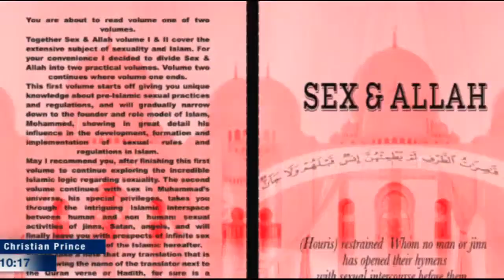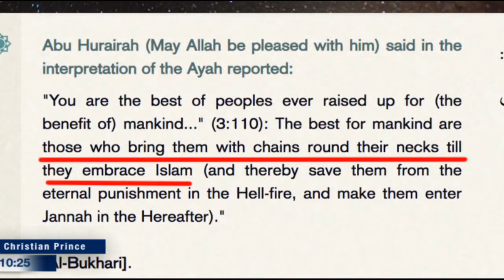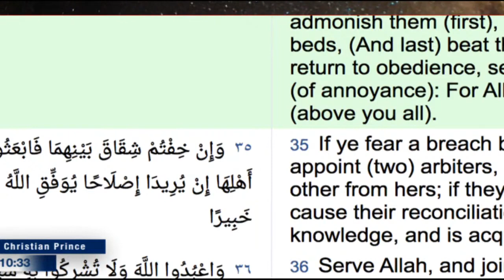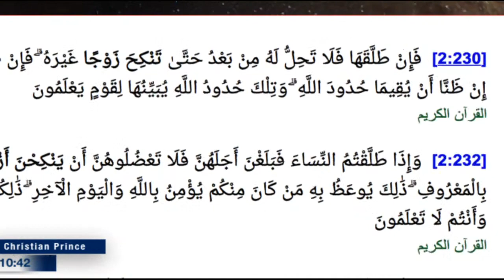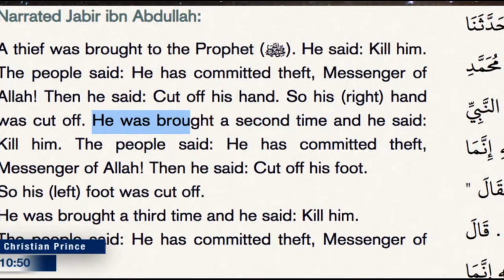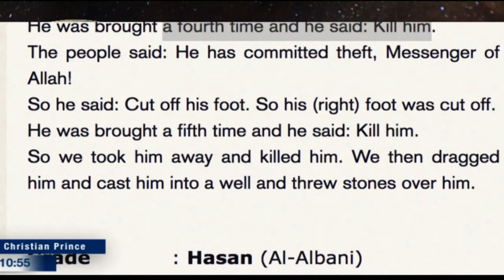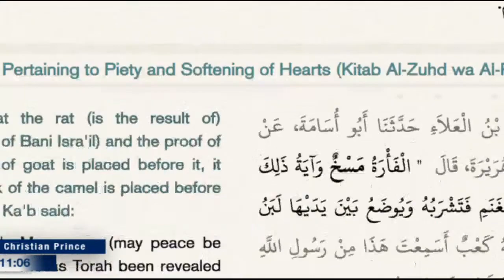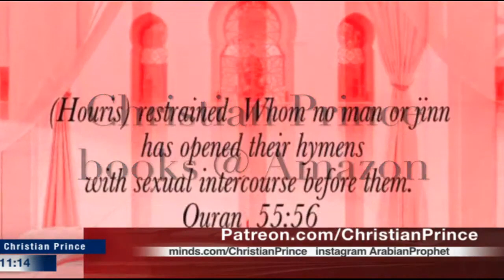What does it mean when one says, Islam is a 'Way of Life?' Zakir Naik (Christian Prince)